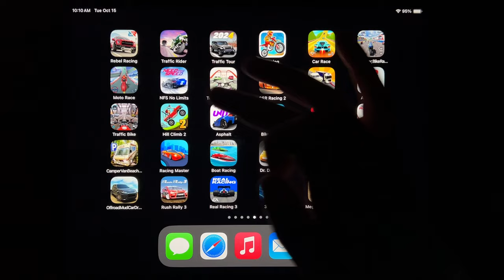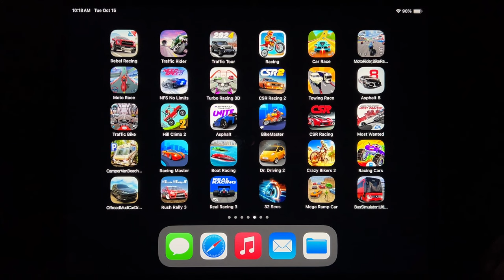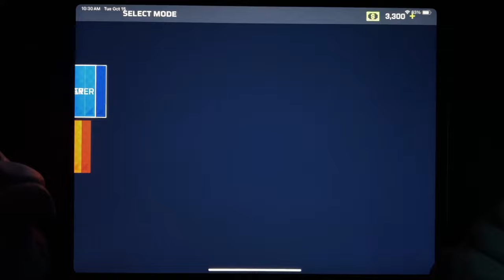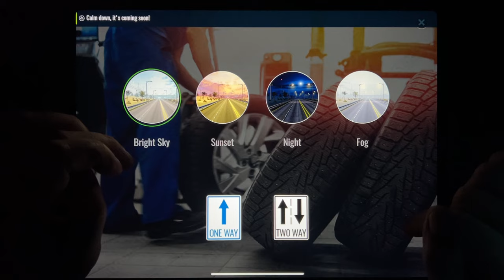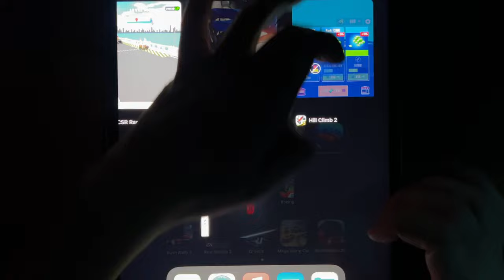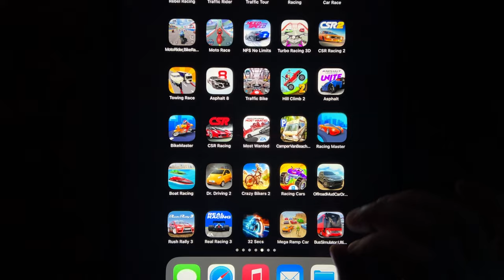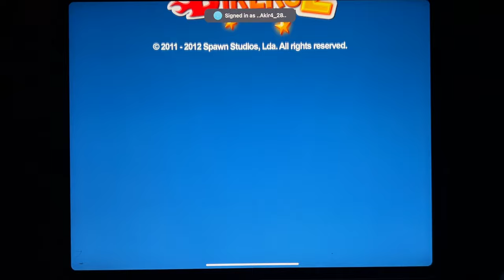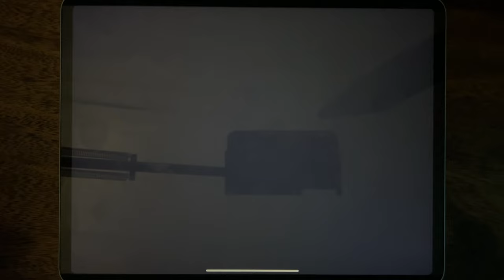Games: Rebel Racing, Traffic Rider, Traffic Tour, Racing, car Race, Moto Rider, Moto Race...